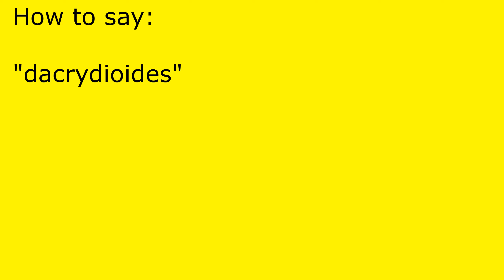How to pronounce dacrydioides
dacrydioides pronunciation.